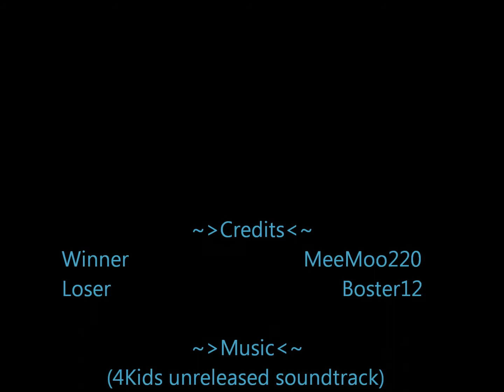Fastest/Lulziest Duel in History!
4 turns is all it took for this guy's great 1st draw to go to shit. iHeartDarkMagicianGirl and Blue Eyes White Dragon :D!

Thank you Magic Cylinder xD.